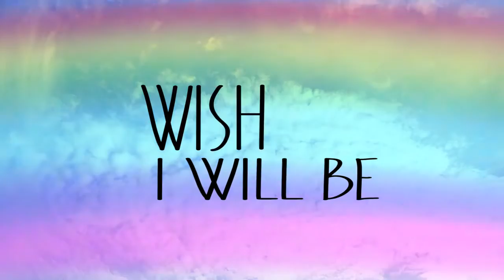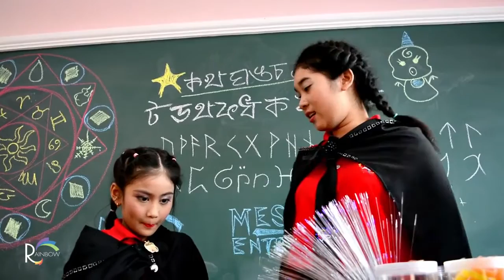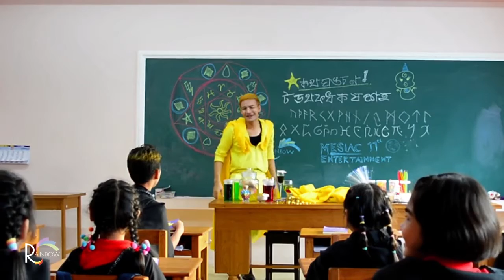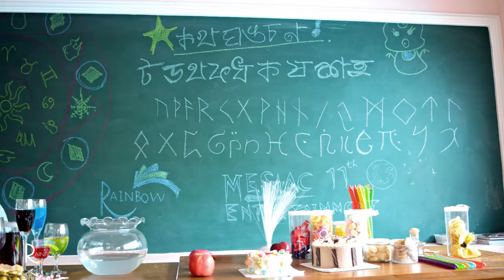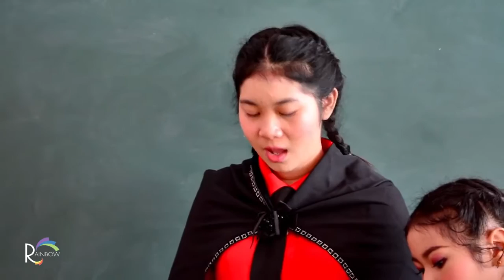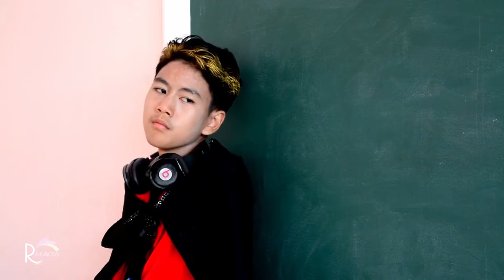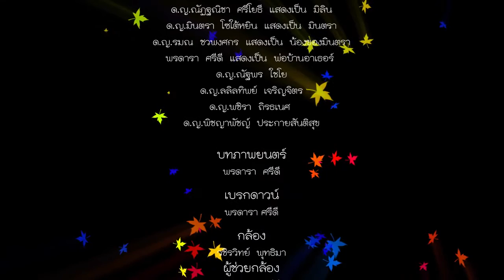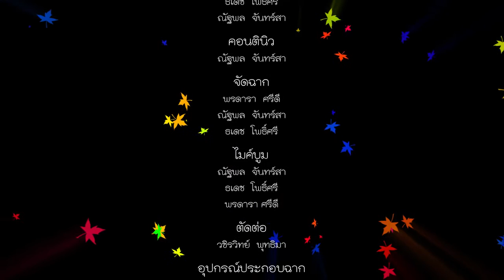หนังสั้น WISH I WILL BE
หนังสั้น Wish i will be - ทางช่อง IPM (2017)

ดำเนินงาน Pre-poduction , Production , Post-Production โดย MesiaC Entertainment 11th Anniversary

นักแสดงโดย Rainbow modeling
ดำเนินการรับช่วงต่อและประสานงานจัดฉาย Rainbow modeling